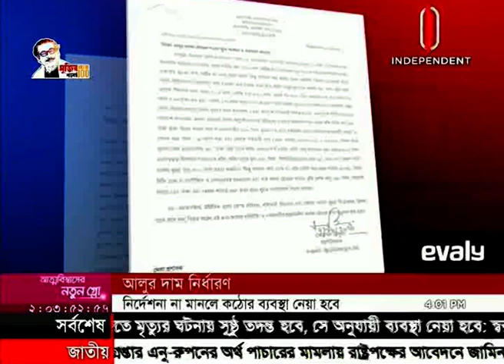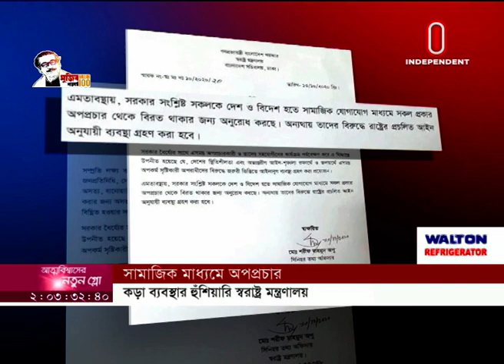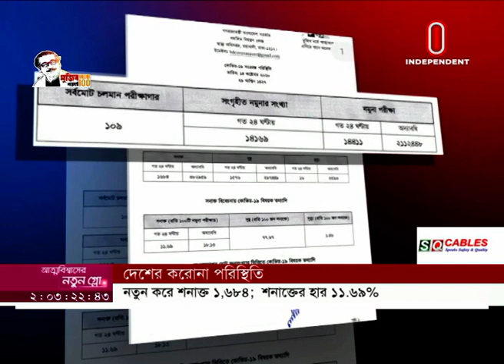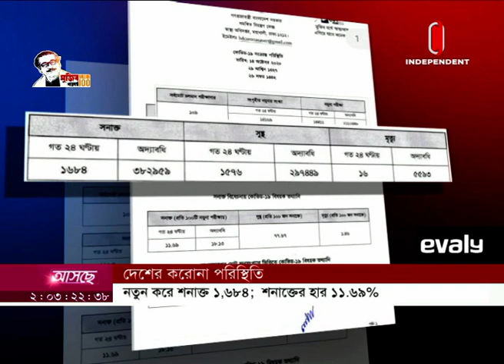News AT 04 PM || সমগ্র বাংলাদেশ || [14 October 2020]